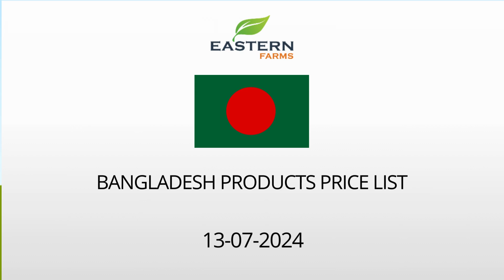BANGLADESH | AL AWEER MARKET DUBAI WHOLESALE PRICE 13-07-2024 | FRUITS & VEGETABLES